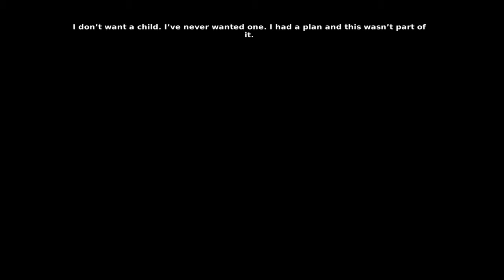Cayne - Part1 (Birth Control)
Hadley - Expectant Mother throws herself into turmoil when she realizes something is very wrong! very very wrong!

If you think someone you know might like it, Please SHARE it.